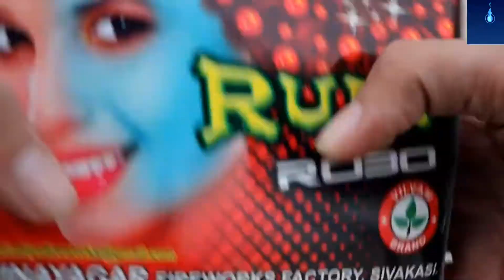Crackers Bursting Video Ruby Robo from sunshine Fireworks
Ruby Robo from sunshine Fireworks

Hi Friends,

Today we are going to test Ruby Robo sky shots from sunshine fireworks ,Must try excellent display with beautiful red colour

We are selling crackers online with Home Delivery Option in chennai .please visit,

This item is recommended to buy for diwali2021 stash excellent sound and full burst guarantee.

Link:-

we are doing real testing on each video and upload in youtube. we like to sell only best product from that for this year 2021 Diwali sales.

we are doing COD for chennai people its an added advantage for all chennai peoples

we can able to send crackers for all districts in Tamil nadu as well as other states too.

This Corona pandamic time please stay home and stay safe we will deliver our crackers to your home will update price list ASAP. thank you.